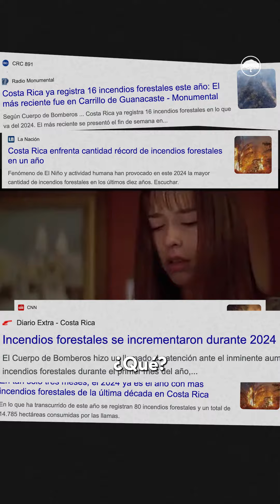Sé lo que quemaste el verano pasado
"Con un poquito de lluvia y ya está todo verdecito otra vez” 🌳🌈 ¿Te suena familiar esa frase? Seguro la escucharás -o dirás- ahora que regresaron las lluvias. Pero no significa que todo esté bien en nuestros bosques. 🙃

Somos el primer periódico sin fines de lucro bilingüe de Guanacaste. Nuestro objetivo es potenciar la voz de las comunidades que raramente son representadas por los medios nacionales, mediante periodismo de calidad. Si querés conocer un poco más sobre lo que hacemos visitá nuestro sitio web